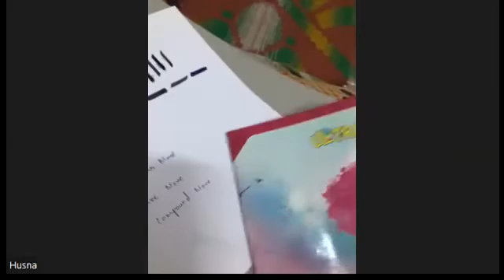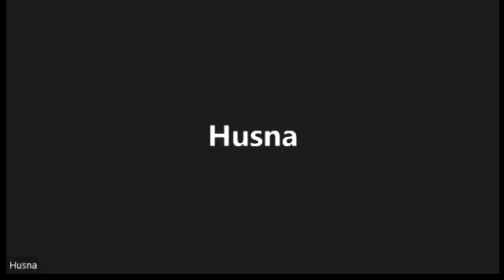class 1 // ARABIC Calligraphy // basic course part 1